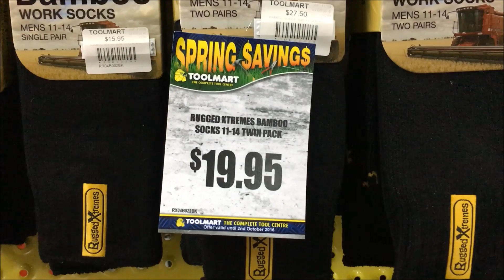Rugged Xtremes Bamboo Work Socks Best Price Perth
Twin Pack Rugged Xtremes Bamboo Work Socks Best Price Perth

Toolmart - Welshpool
Address: 108 Welshpool Rd, Welshpool WA 6106